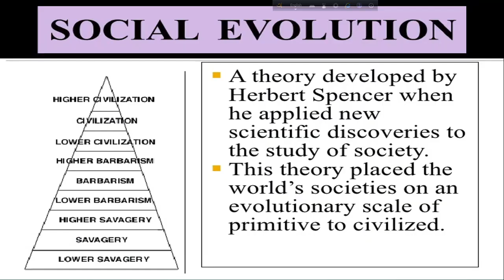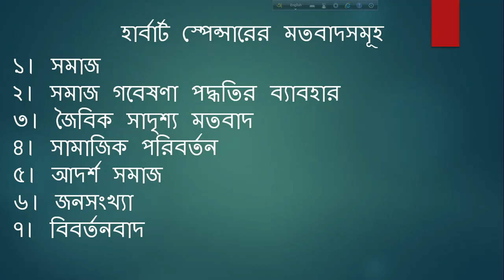HSC-2020-2021-1st year class-3.3#Sociology#Wahida Sultana Lecturer# Bangabandhu College, Rajshahi